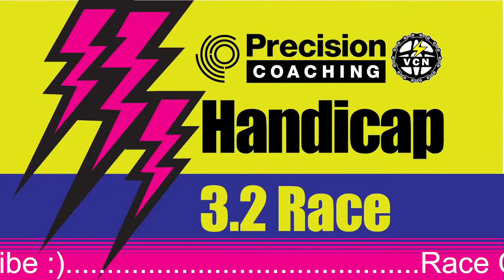Bear of Burgh Handicap Race PRT On RGT Cycling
This is a HANDICAP RACE. The purpose to level the playing field a little and allow all athletes to get involved with tactics.  The main prize is the Combativity Award voted for by the riders themselves.  Good luck.  Calculation as follows:

For those that are new to the platform these races are run every Thursday night at 1900hrs.  The calculation is simple:

Take your FTP/3.2 = Weight in kg that you need to change your profile to for the race PRIOR  to entering the pen.

This is not perfect but it works particularly well on hills which I always include. :)

Be ready at any given moment for an attack.

*We’ll be on the Discord Channel:*

Feel free to join in, create and break alliances!